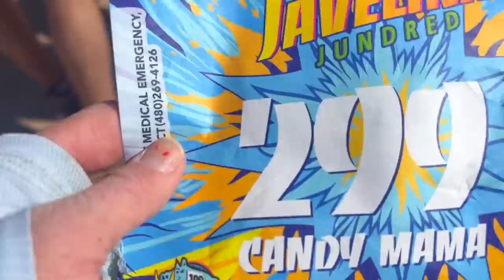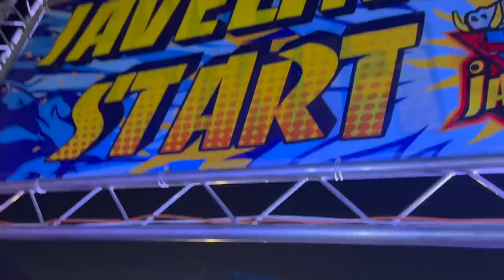2023 javelina jundred | my first DNF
WANT TO KNOW THE EQUIPMENT I USE TO FILMED MY VIDEOS: below I included Amazon Links to the items I use

Rode External Mic
Lighting Kit
Sony A7iii
SD Card
Handheld Tripod - Joby Gorilla Pod
Standing Tripod

a little about me~ wife first, adventurer second! I have thru hiked the Appalachian Trail and Mountains-To-Sea Trail. I am the fastest person to ever hike the Mountains-To-Sea Trail spanning the length of North Carolina. 1175 miles in 29 days! I've also set FKTs on the Benton MacKaye Trail and Colorado Trail. I enjoy creating wanderlust content and trail running!

(This video is about: ultramarathon, running, half marathon, halfmarathon training, running girl, javelina jundred, running woman, run further, marathon training, marathon, 13.1, 26.2, 100 miler, 100 miles, running, ultramarathon training, tai chi, ultramarathon, ultra tips, ultrarunning, grindstone 100, stretching, stretch, pre run, post run, grindstone, grindstone 100k, golden ticket, utmb vlog, utmb, grindstone 100 miler, 100 miler, tara dower, altra, altra fwd experience)